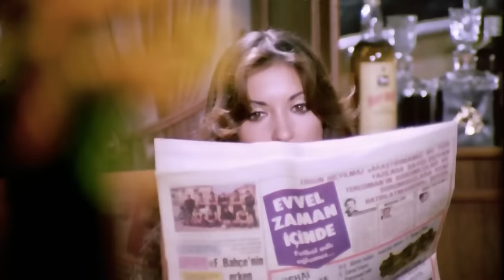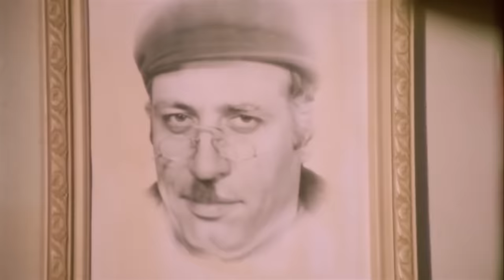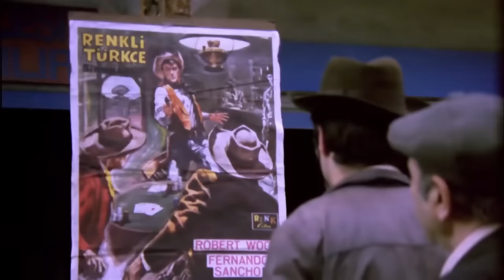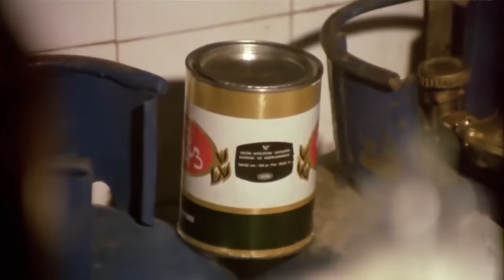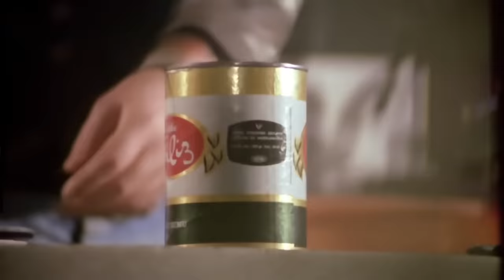Umudumuz Şaban | Kemal Sunal Komedi Filmi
Filmde, ölen amcasından kalan kahveyi işletmek üzere İstanbul’a gelen Şaban’ın öyküsü anlatılır. Şaban İstanbul’a gelir gelmez kendisini arazi mafyasının içinde bulur. İki iş adamı bir gecekondu mahallesini yıkıp yerine lüks binalar yapma niyetindedirler. Bunun için mahalleli üzerinde baskı kuran mafya babasını başka bir mafya babasına öldürtürler. Ancak kendini kovboy zanneden Şaban, iki iş adamının planını bozmaya kararlıdır.

Yapımcı: Memduh Ün
Yönetmen: Kartal Tibet
Senarist: Reha Yurdakul
Tür: Komedi
Yapım Yılı: 1979
Oyuncular: Kemal Sunal, Serpil Nur, Muhteşem Halkakul, Turgut Özatay